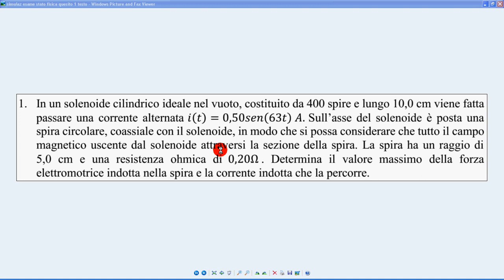simulaz esame stato fisica 2019 quesito 1